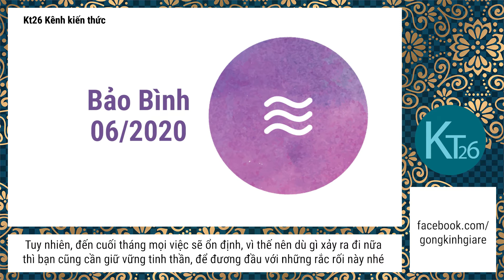Tử vi cung Bảo Bình tháng 6 năm 2020: Chuyện tình cảm khá êm đẹp | Kt26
Tử vi 12 con cung hoàng đạo nói rằng dù chuyện tình cảm của bảo Bình khá êm đẹp. Người độc thân sẽ có thêm những bước tiến mới trong mối quan hệ nhờ vào sự lãng mạn và tài ăn nói khéo léo của mình. Những đã có đôi có cặp thì nên chú ý quan tâm tới tâm tư tình cảm của nửa kia nhé.

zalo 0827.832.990